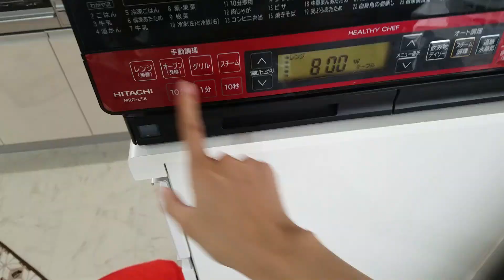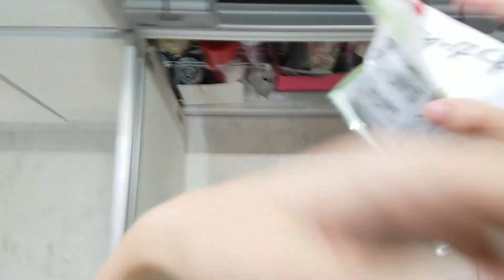【自炊2年目の料理日記】焼きそば１つでお好み焼きとそばめしを作ったよ('∇')【一人暮らしvlog】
今回は１つの焼きそばで２食作った動画です。
夜ごはんにお好み焼きを。
朝ごはんにそばめしを作りました。
１つで２食だとなんだか得した気分になれてうれしいです。
もちろん、普通の焼きそばも大好きですよ('∇')